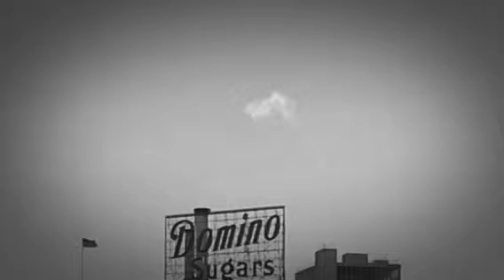Reflections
Meditating thinking  about the past and future. This video is meant to inspire and discover.